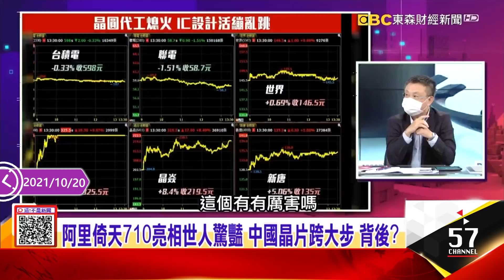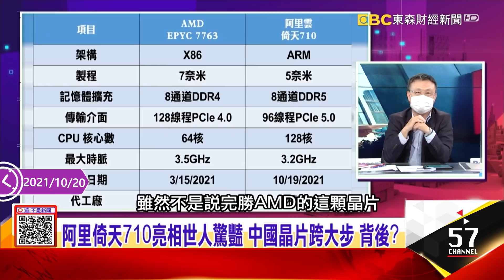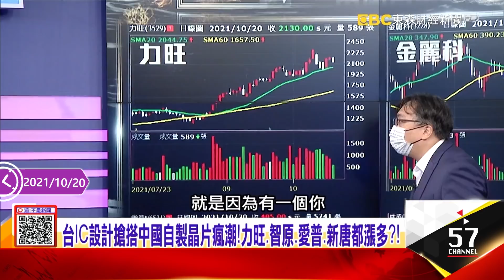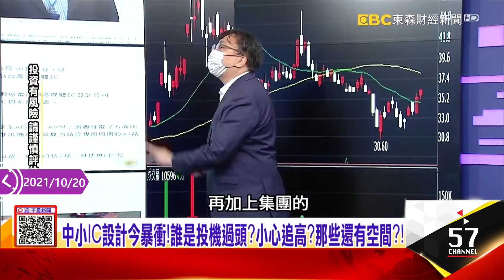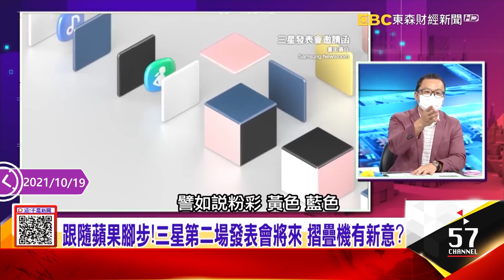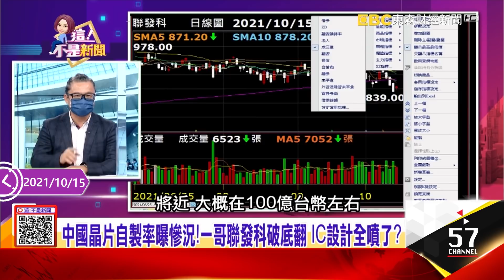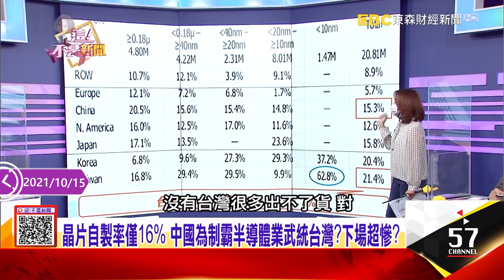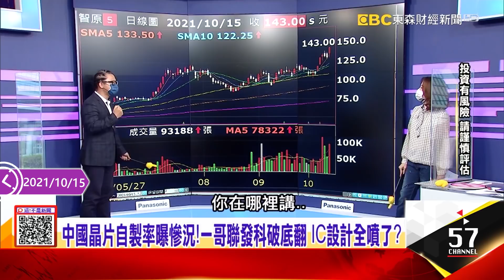計搶搭中國自製晶片瘋潮！誰是投機過頭？那些還有空間？！【阿娟周末不打烊】獨播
阿里倚天710亮相世人驚豔 中國晶片跨大步 背後？
威爆！ 俄國研發Baikal-M晶片竟秘密找上台積電！
台IC設計搶搭中國自製晶片瘋潮！力旺、智原、愛普、新唐都漲多？！
中小IC設計今暴衝！誰是投機過頭？小心追高？那些還有空間？！
創波段新高 法人買 車用獨領風騷 能追？
新機頻發、聯發科吃5G大補丸 IC設計回神！誰還可追？
跟隨蘋果腳步！三星第二場發表會將來 摺疊機有新意？
Google湊一腳將發表自研晶片Pixel 6手機 未上先轟動？
中國新機齊發 聯發科吞5G大補丸 2022營收拚5000億有望？
中國晶片自製率曝慘況！一哥聯發科破底翻 IC設計全噴了？
手機光追不是夢、WiFi 6又迎先機 聯發科利多齊發股價回神！
晶片自製率僅16% 中國為制霸半導體業武統台灣？下場超慘？
沒有台灣晶片！車開不了、手機賣不了 中國高科技只是夢？